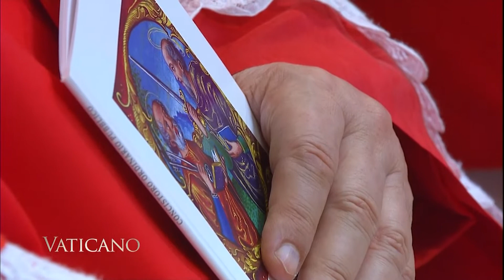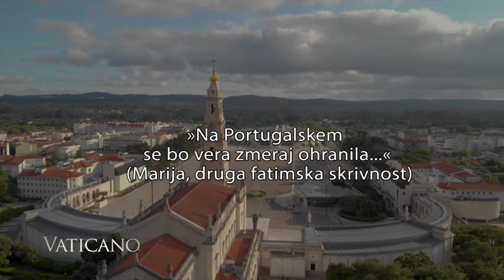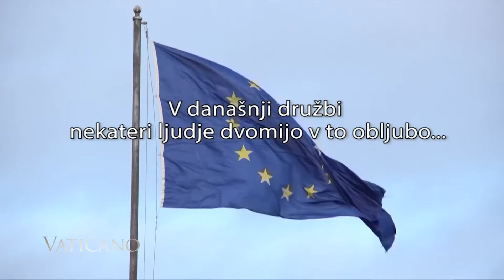Vaticano: Fatima - vera na portugalskem danes